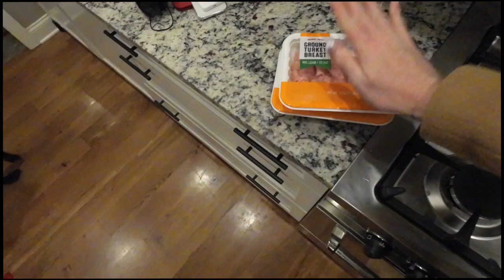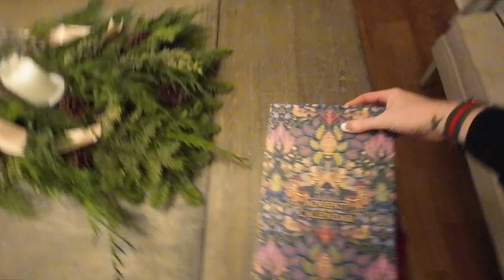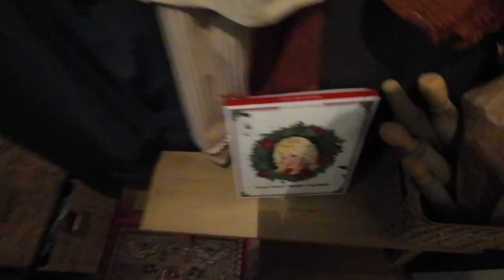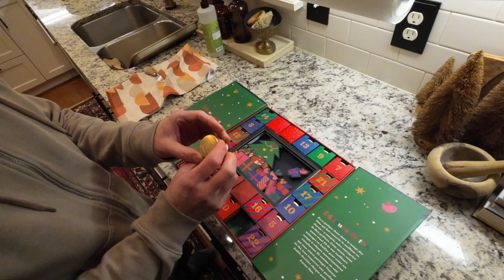2021: Vlogmas Day 4